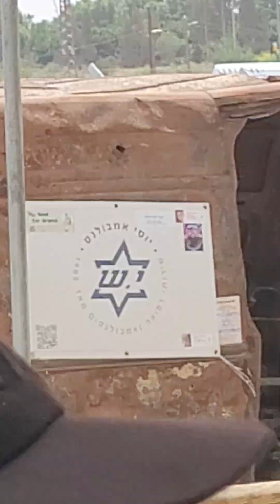comment cela a été possible le 7.10.23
Je m’appelle Abraham Bliah, je vis à Jérusalem. J’écris et je réalise mes livres et mes films. Je les ai tous réalisés sans aucune aide financière, bien qu’ils m’aient couté beaucoup, beaucoup d’argent, parce qu’il est de mon devoir de faire connaitre à l’humanité le peuple d’Israël et de faire passer son message. J’entreprends de rendre hommage au plus grand héros du siècle dernier, Theodore Herzl, et de réaliser le film de son épopée. Malheureusement, je ne suis pas introduit à Hollywood, je ne connais aucun producteur, aucun sponsor. Pourriez-vous m’aider ?